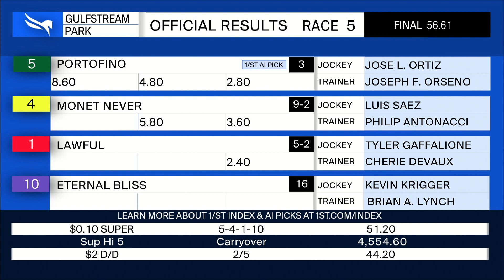Gulfstream Park March 19, 2023 Race 5